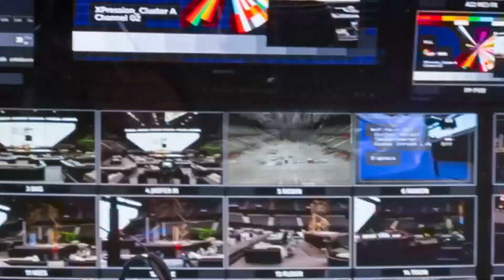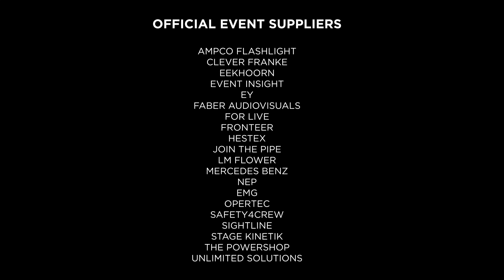Timelapse: Producing Eurovision 2021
Before we learn where we're going in Italy let's look back at just how much goes into the production of the Eurovision Song Contest.